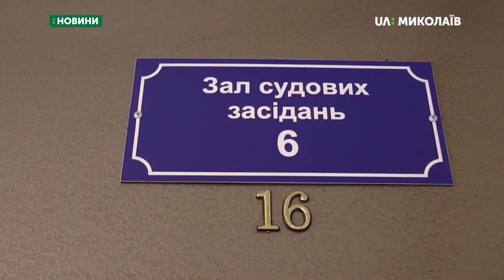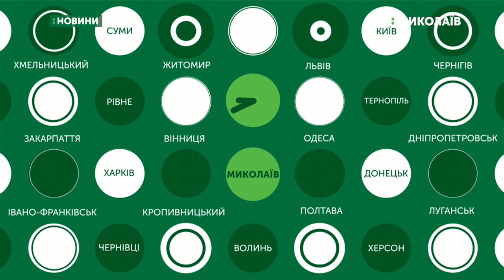05.09.2019. Новини. 19:00